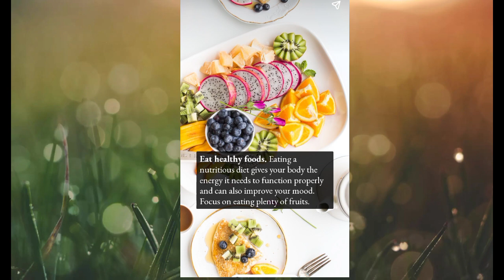8 easy daily habits for happiness#happy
8 easy daily habits for happiness
Sri Lakshmi Nidhi vlogs